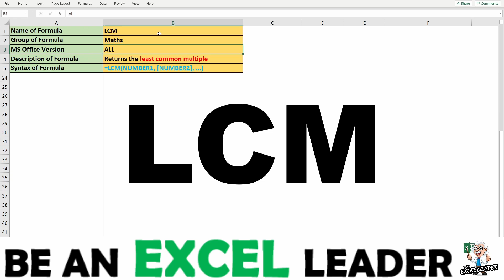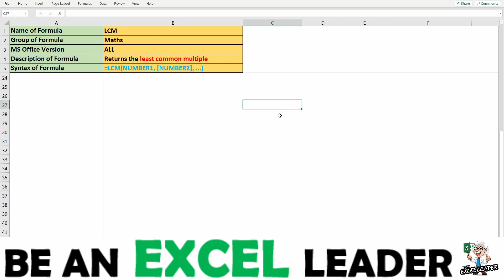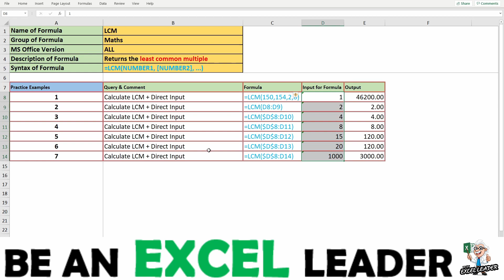EXCEL FORMULA #102 (LCM) # Very Useful to compute the LEAST COMMON MULTIPLE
HELLO FRIENDS IN THIS VIDEO WE WILL BE LEARNING ABOUT A VERY IMPORTANT AND EXTENSIVELY USED FORMULA IN EXCEL WHICH IS LCM

In the first playlist on the channel - "EXCEL FORMULAS & FUNCTIONALITY" -we will learn about various excel formulas - Like Name of Formulas, Group of Formulas, Syntax along with arguments of Formulas, Use & description of Formulas with lots of example